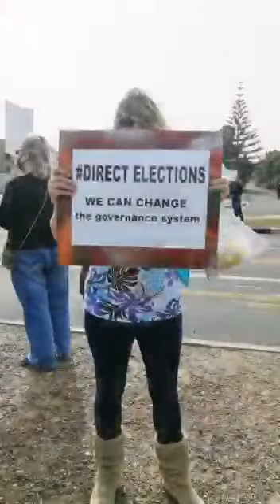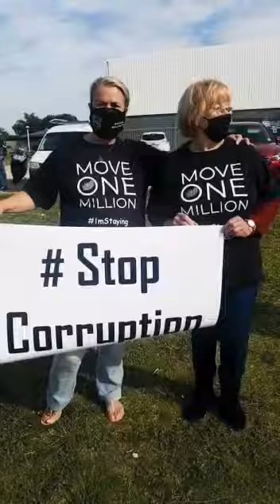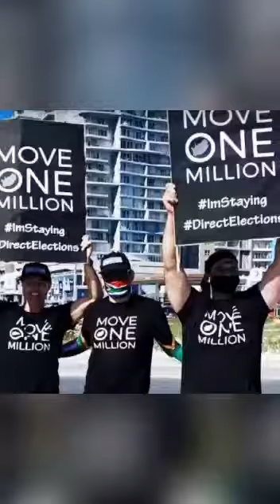You're the Voice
Peaceful protests happening around South Africa. We the people want change in our beautiful country!